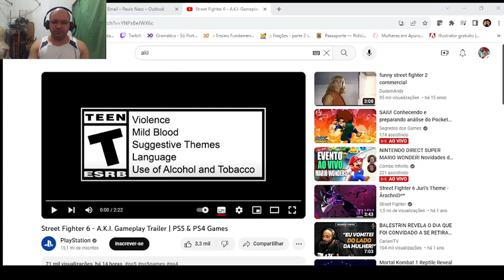Reagindo ao Trailer da A.K.I Street fighter 6 Bizarro mais legal!!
E Ai blz !
Mais um amante dos jogos de luta que saiu do underground.
ajude o canal a cresce! curte, comente e compartilhe.